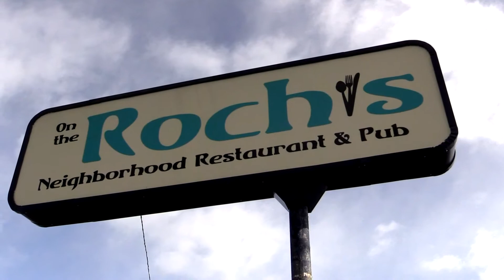Marc Iannucelli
Food , Fun, Drinks and Entertainment, what's better than that.